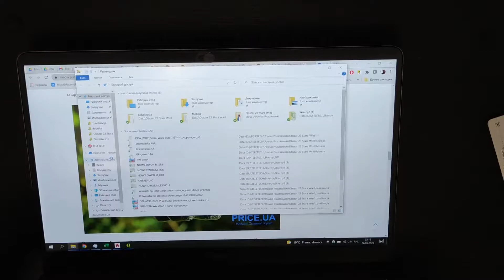Laptop Huawei matebook d 15 mrc-w10 disassembly, installation of an additional second disk SSD (HDD)